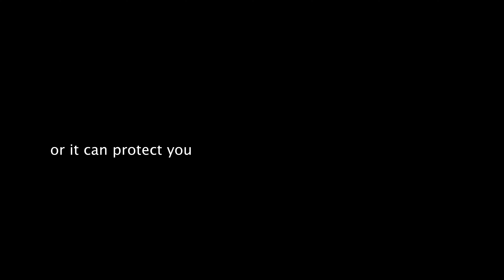Becoming what we think about